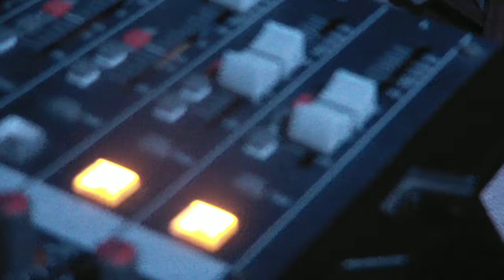Lynch 23 #13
Lynch 23 #13 28/4-2012 Own Road